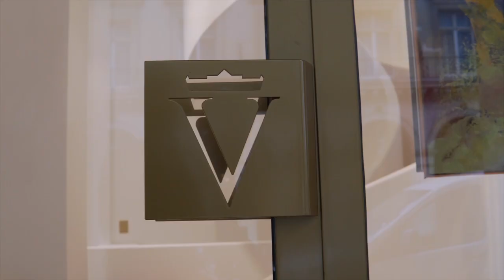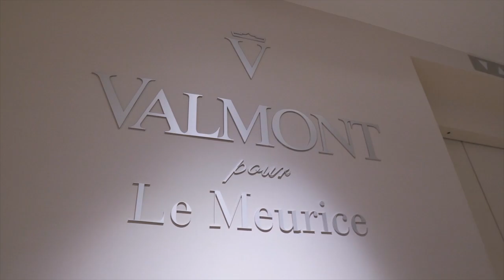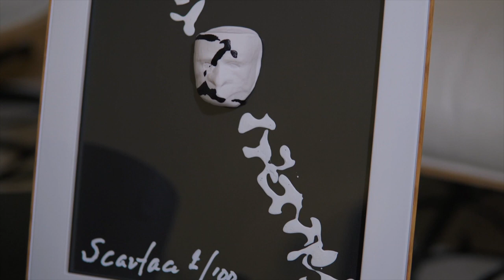La Maison Valmont Paris on Luxe TV